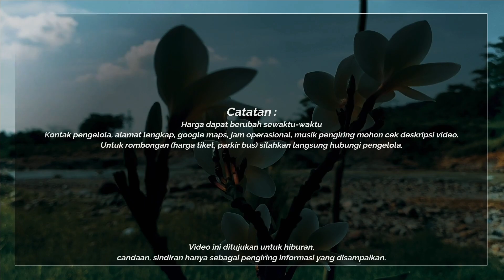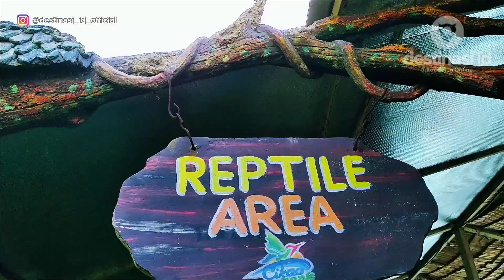Wisata Cikao Park | Waterpark - Purwakarta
Wisata cikao park | Waterpark, Taman satwa, Kolam ombak Purwakarta merupakan wisata yang bisa di bilang lengkap banget. Tempat Wisata Purwakarta Terbaru 2022 Lokasi cikao park berada ga begitu jauh dari pintu keluar tol. Dan untuk Harga tiket masuk cikao park terbilang cukup murah. dengan berbagai macam fasilitas. Selain Waterpark terdapat Taman satwa waktu kita meliput kesini ternyata bareng sama Irfan hakim atau deHakims yg lagi liput taman satwanya, menurut kita sih wisata cikao park purwakarta cocok untuk wisata keluarga, grup ataupun anak muda soalnya wisata cikao park Instagramable gitu sob. Rekomen banget dah dateng kesini sobbb... kalo kalian ke purwakarta wajib banget nihh kunjungi cikao park salah satu destinasi wisata yg paling populer di purwakarta.

WA (Business & Endorsement) : 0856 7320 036 (Bukan Kontak Pengelola)

Lokasi :
Cikao Park Purwakarta

Alamat:
Jl. Raya Sukatani, Cisalada, Kec. Sukatani, Kabupaten Purwakarta, Jawa Barat 41152

Jam buka:
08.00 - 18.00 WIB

Waktu Kunjungan  : 8 Juli 2020